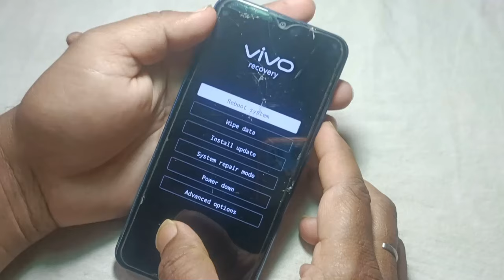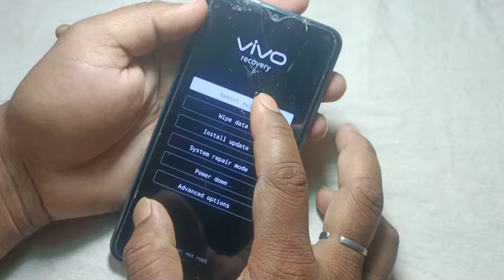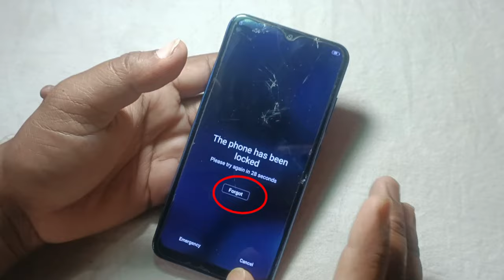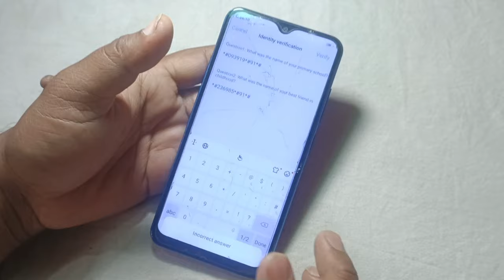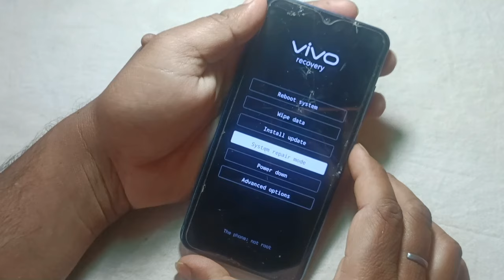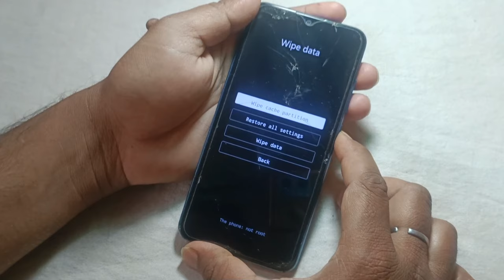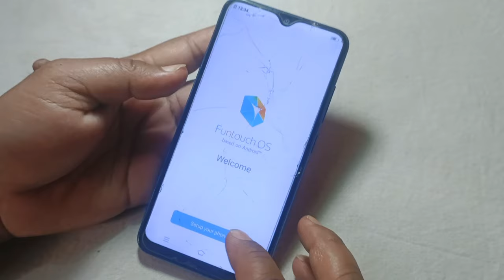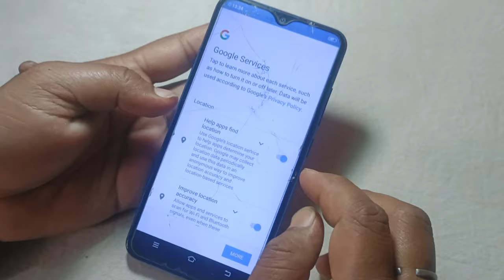Vivo Y91 Ka Lock Kaise Tode || Vivo Y91, Y12, Y90, Y93, Y95 All Type Password Pattern Lock Remove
vivoy91kalockkaisetode
vivoy12passwordunlock
vivoy91patternunlock
vivoy90kalockkaisetode
vivoy91hardreset
vivokalockkaisetode

vivo y91i ka lock kaise tode
vivo y91c pattern unlock
vivo 91c ka lock kaise tode